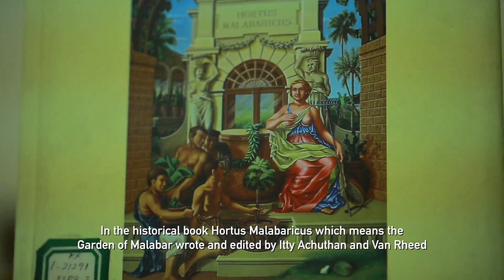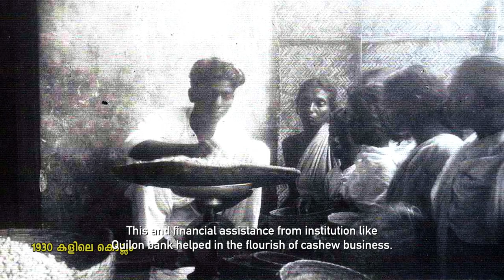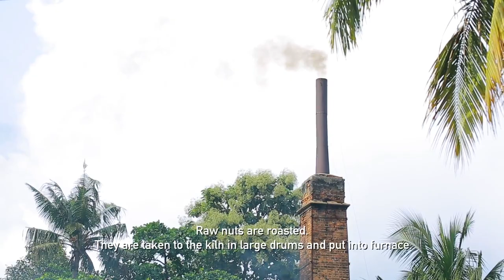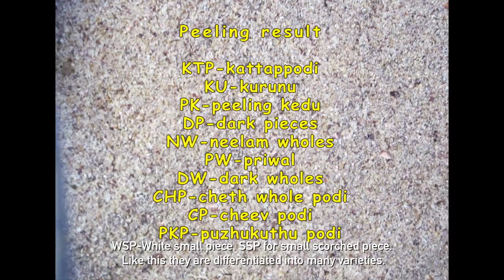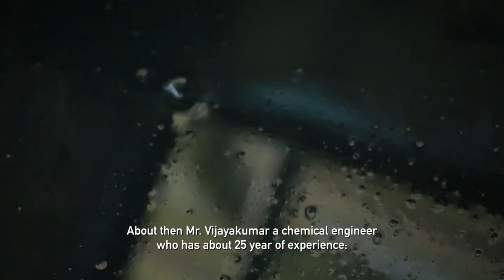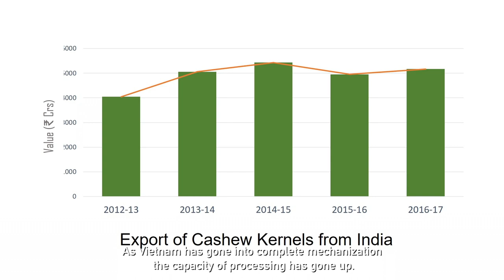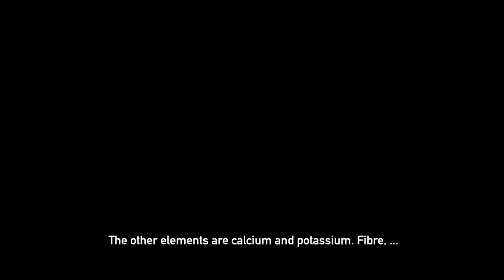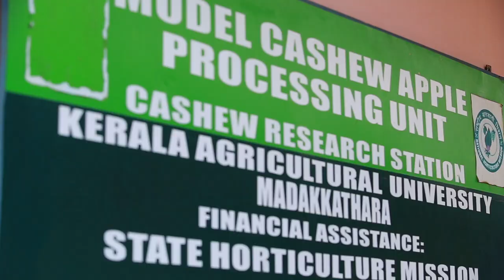CASHINETT |കാശിന് എട്ട്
Procuring,processing and packing of cashew nuts in Kerala.The scope of cashew based industries explored.History of cashew industry of Kerala through drum roasting.
Multifaceted uses of cashew and nutritional values.